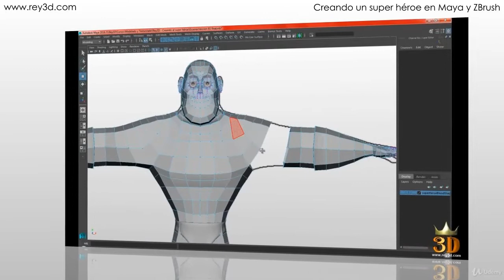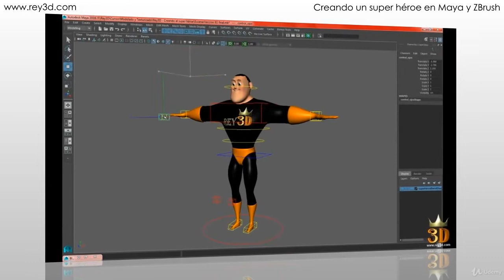PACK 4 en 1: Creación, Rigging y Animación de un personaje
Bienvenido a uno de los cursos más completos que encontrarás en todo Udemy, los 4 volúmenes de nuestra serie el Super héroe,  con este PACK 4 en 1 aprenderás todo el proceso en la creación de un personaje utilizando Autodesk Maya y ZBrush, paso a paso y desde cero, cubriendo Modelado, Creación de UV map, Texturizado, Creación de cabello realista y dinámico, Rigging, Animación corporal, Animación facial y finalmente aprenderás como transferir animación previamente capturada con sensores o trajes de movimiento (MOCAP) a tu personaje, justo como lo hacen en las películas de gran presupuesto.

Al término de este pack de cursos, serás capaz de crear tus propios personajes 3D utilizando los programas líder en ello, Autodesk Maya y ZBrush, además de saber cómo crear un rig completo para animar tus personajes, crear cabello dinámico que reacciona al viento, gravedad así como el movimiento del personaje de forma automática, y por supuesto animar tus personajes tanto facial como corporalmente con un estupendo y practico proceso, finalmente aprenderás como transferir animación previamente capturada a cualquier personaje haciendo las correctas modificaciones al rig.

En resumen con este pack de cursos aprenderás:

    Al término del curso, serás capaz de crear tus propios personajes 3D, rigearlos y animarlos utilizando Autodesk Maya y ZBrush.

    Modelar y texturizar tus propios personajes.

    Una correcta topología para animación de personajes.

    Crear UV maps de forma automática fácilmente.

    Utilizar ZBrush para texturizado.

    Crear cabello realista para tus personajes que reacciona al viento y gravedad.

    Crear correctamente gestos faciales.

    Crear el rig completo de un personaje para su posterior animación.

    Tips para un pesado excelente casi de forma automática sin utilizar plugins.

    Animar tus personajes 3D facial y corporalmente.

    Un flujo de trabajo funcional y práctico para animación de personajes 3D.

    Aplicar los principios de la animación a tus personajes 3D.

    Limpiar las curvas y tips para obtener un movimiento fluido.

    Resolver errores comunes que se presentan a la hora de animar personajes.

    Al término del curso, serás capaz de transferir animación a tus propios personajes previamente capturada con sensores o trajes de movimiento, justo como en las películas, utilizando Autodesk Maya.

    Modificar un rig adecuadamente para transferir la animación correctamente.

    Utilizar Autodesk Maya para modelado, texturizado, rigging, animación y transferencias de animación.

    Cualquier entusiasta, estudiante o profesional que quiera aprender el proceso completo en la creación de un personaje 3D, desde el modelado hasta darle vida al personaje animándolo utilizando Autodesk Maya y ZBrush.
    Cualquier entusiasta, estudiante o profesional que quiera aprender a transferir animación a sus personajes previamente capturada con trajes y sensores de movimiento, justo como lo hacen en las películas utilizando Autodesk Maya.